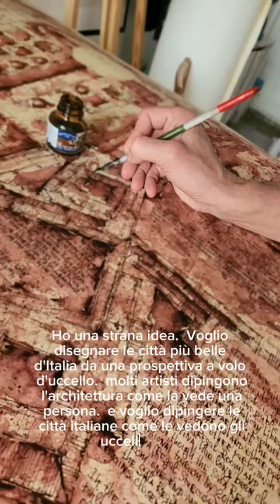Ho una strana idea. Voglio disegnare le città più belle d'Italiada una prospettiva a volo d'uccello